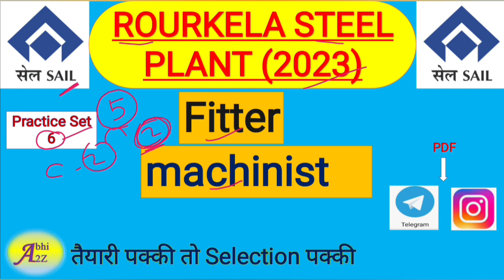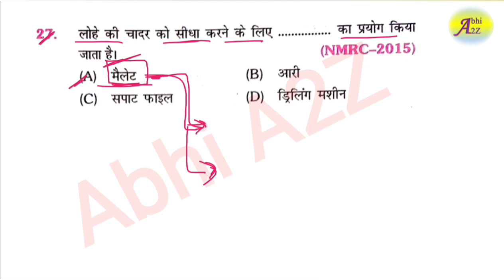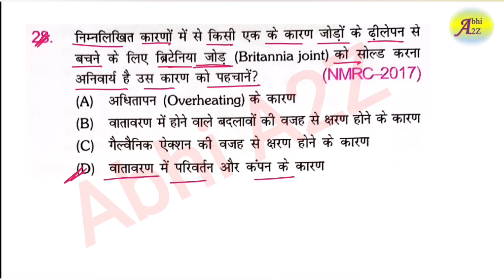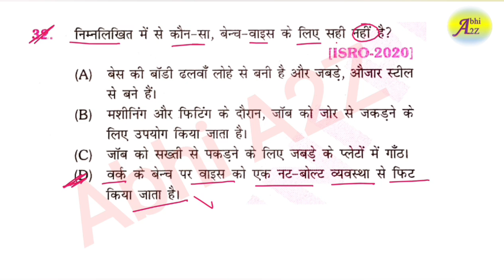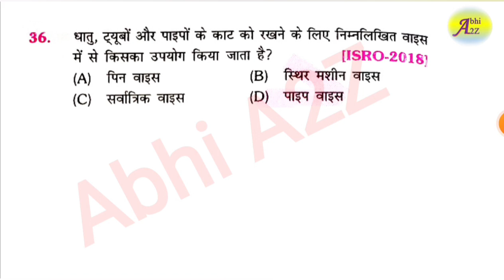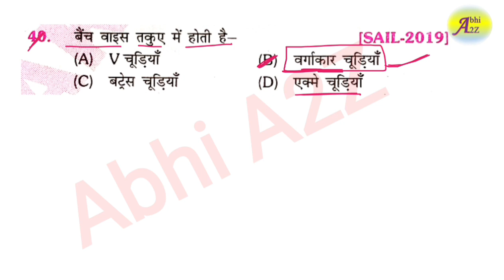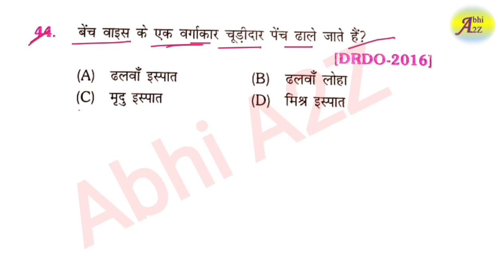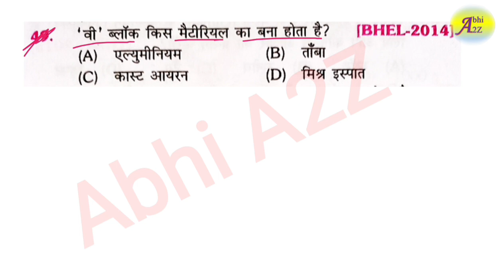SAIL Rourkela Fitter Practice set 6 | SAIL Rourkela Machinist Practice set 6 | @Abhi_A2Z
For pdf

Sail Rourkela Steel Plant Online form 2023 by Abhi A2Z
Sail Rourkela Steel Plant Online Form Fill up step by step
Sail Rourkela Steel Plant Online form
2023 fill up step by step
Kaise Sail Rourkela Steel Plant online from fill up kare
Kaise Sail Rourkela Steel Plant previous year paper
Sail Rourkela Steel Plant Online application form 2023

how to fill up Sail Rourkela Steel Plant Online form 2023

how to fill Sail Rourkela Steel Plant Online application form 2023

Sail Rourkela Steel Plant online from kaise bhare 2023

Sail rsp latest official online apply

Sail rsp online application full process 2023

Sail rsp online from step by step process 2023

Rourkela Steel and online from kaise bhare 2023

Sail Rourkela iti online from

Sail Rourkela Steel plant latest diploma permanent vacancy 2023

Rsp sail freshers can apply process 2023

Sail Rourkela Steel Plant online from 2023

Sail Rourkela Steel Plant

Sail Rourkela Steel Plant 2023

Sail Rourkela Steel Plant question paper 2023

Sail rsp online from fill up 2023

Rourkela Steel plant 2023
Rpcau online from fill up step by step

Sail Rourkela Steel Plant official Online application step by step 2023

sail_rourkela_steel_plant_online_form_kaise_bhare_By Abhi A2Z

sail_rourkela_steel_plant_online_form_2023_fill_up_step_by_step By Abhi A2Z

Sail Rourkela Steel Plant sarkari Naukri 2023 by Abhi A2Z

Sail Rourkela Steel plant sarkari Naukri Bharti 2023

Sail rsp sarkari Permanent job information 2023 By Abhi A2Z

Sail Rourkela Steel Plant official Online technician from

Sail Rourkela various post Online technician Recruitment

how to fill up sail Rourkela online form 2023

how to apply sail rsp online form 2023

step by step Online form fillup Sail Rourkela Steel Plant 2023

kaise apply kare Sail Rourkela Steel Plant online form bhare2023